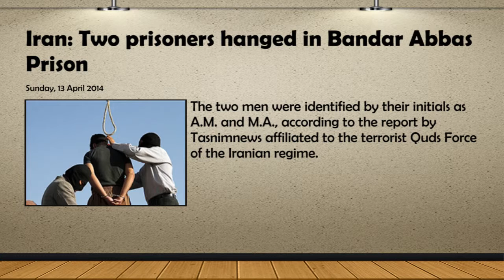Two prisoners hanged | Iranian regime again rejects MEP invitation to visit Europe